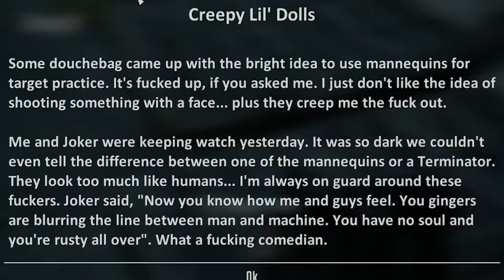Terminator Resistance Playthrough #3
Hello everyone and thank you for tuning in to my video. Even if it is about the weather I will be happy

What are you doing this far down in the description?